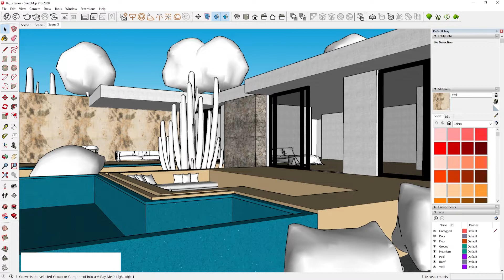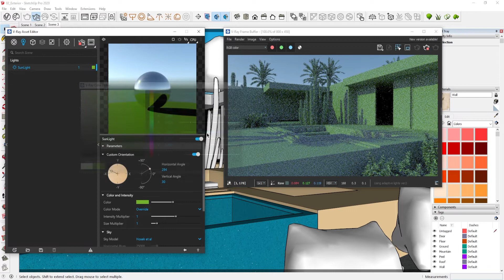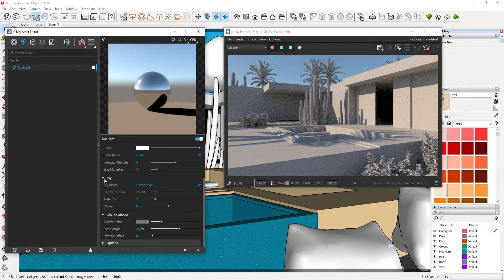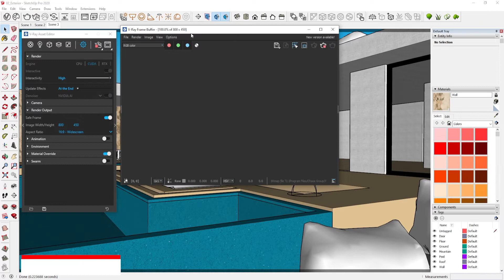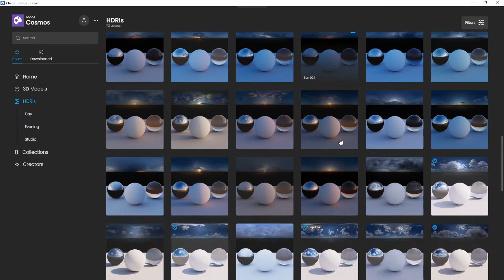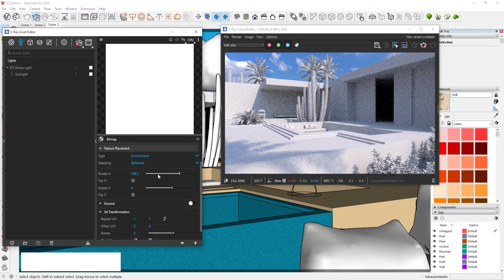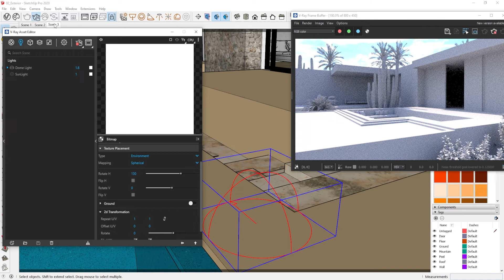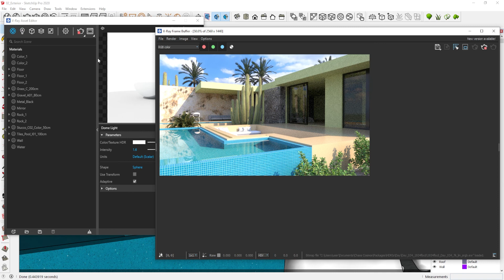V-ray for SketchUp - Exterior Day Lighting Setting (Part - 1)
Background Music ;